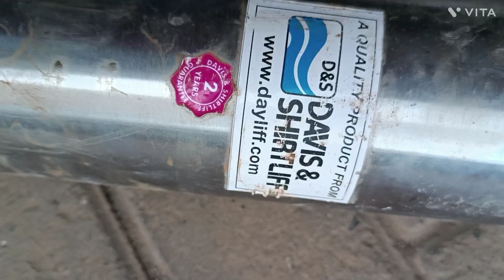SUBMERSIBLE PUMP Dismantling process and inspection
Submersible pump dismantled and inspection